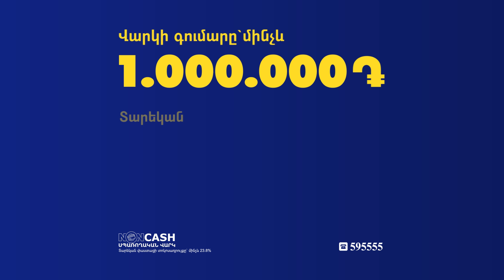Ոչ թե Սևանի, այլ Արփայի հաշվին է այս տարի իրականացվելու երկրի ջրառը․ վարչապետ